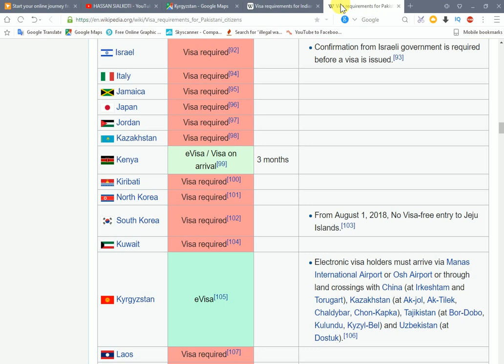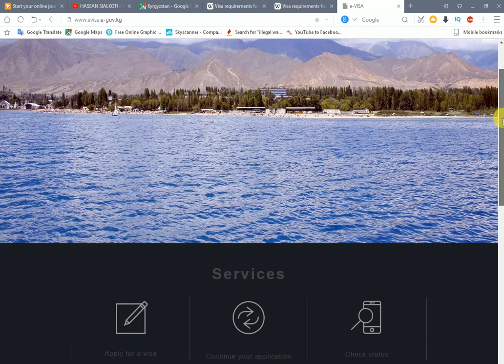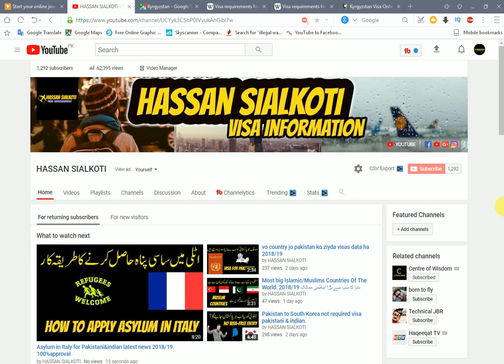kyrgyzstan visa for pakistani and indian e visa how to apply e visa.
kazakhstan tourist visa requirements for pakistani citizens
kazakhstan tourist visa ?
kazakhstan tourist visa application form
kazakhstan visa requirements from dubai
kazakhstan visa for pakistani passport
kazakhstan consulate in islamabad

5 usa ki donkey information in urdu and hindi 2018 U S A ki donkey information hindi.

6 usa ki donkey information in urdu and hindi 2018 U S A ki donkey information hindi. parts 2